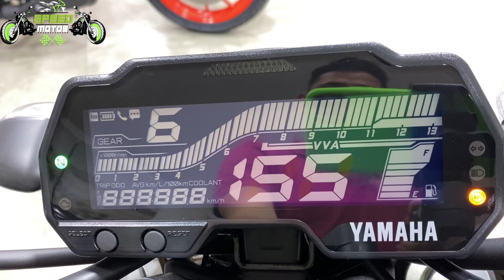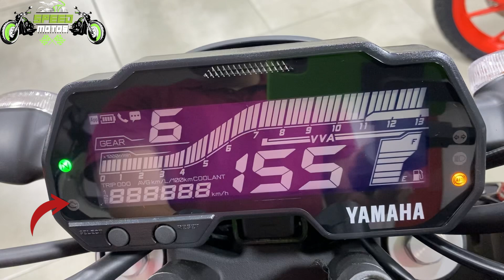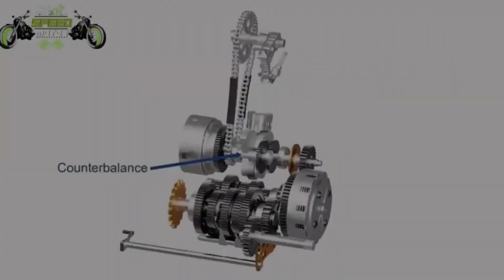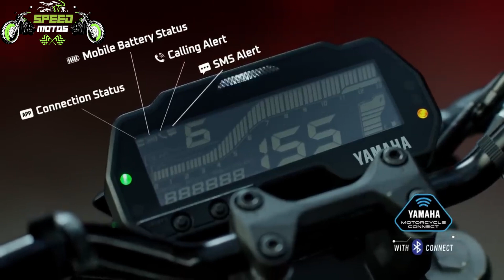🚨POR FIN🚨 Yamaha MT15 2024! Ya en colombia! Adiós gsxs150? Precio y velocidad máxima! Top Speed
Será que esta nueva mt15 ahora es la mejor moto del bajo cilíndraje! que dicen ustedes?

Con un carácter y un físico muy imponente, ya llego la nueva mt 15 de Yamaha a Colombia! Será que esta si le dará guerra a la gsx-s 150 de Suzuki?